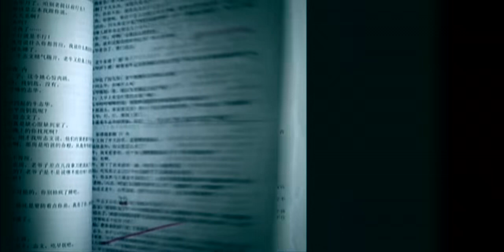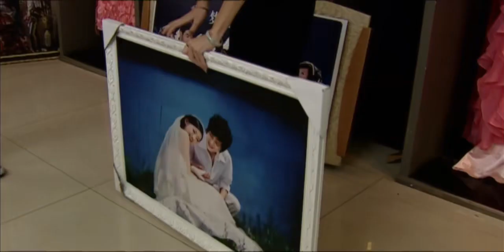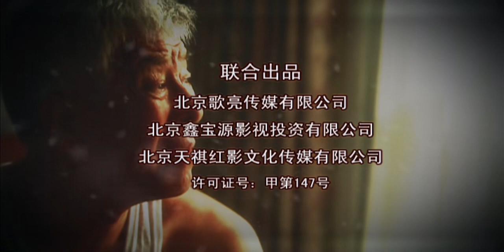【2023家庭倫理劇】塵埃落定 第08集：老牛按照老伴臨終的遺囑將家裏的財產進行了交代和分配，由此引起了一場軒然大波（主演：：張洪傑、宋丹丹、秦衛東）